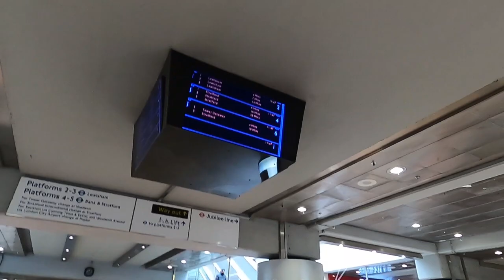Flat 11, ep. 6: Bye London, Bye UK （系列完結）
在歐洲的最後這幾天，真的很累

本來想趁著簽證到期前，好好把握最後在歐洲的時間，好好的旅遊一下
因為之前因為唸書，大部分的時間都在圖書館，真的很少出去玩

本來的計畫是Mar 5開始歐洲流浪計畫：丹麥 比利時 阿姆斯特丹 鹿特丹 布達佩斯 薩爾斯堡 國王湖 哈修塔特 維也納，19回到英國，21滾回台灣

但是在Mar 9 歐洲疫情大爆發，其實本來就知道歐洲一定會有，只是沒想到這麼誇張，竟然整個歐洲都大爆發...

好險我們早就有準備，

過年前台灣政府開始宣導，我們就開始準備
我一直叫大家戴口罩，只要是人多的地方、密閉空間，口罩一律戴好戴滿，李誠益叫大家要勤洗手，一回到家，絕對是先洗手，然後用酒精消毒（我的手已經洗到爛掉），張維恩每天murmur外面很可怕

在保加利亞，看到藥局就是衝進去買口罩買酒精
在荷蘭，黛安娜跟莎賓娜也是緊張到不行，我們後面根本不敢出門

在荷蘭也是很猶豫，最後還是決定把整個旅程都取消，直接損失£200，直接訂了從荷蘭回英國的機票，本來想說在英國乖乖在家待到21號，但是吼太擔心21的班機被取消、英國鎖國，最後把班機改到16晚上，多花了£600

回到英國再回到台灣只過了三天，真的是沒有時間感傷，根本是跟時間賽跑，趕著整理行李

其實還沒有做好要跟英國離別的準備，還來不及再好好看一次生活近一年半的地方，還來不及道別我住了五個月的倫敦小窩，還來不及跟朋友們說聲再見
人已經在機場準備離開

現在也平安回到南投我的隔離小窩
真的就是我自己一層
我媽還幫我建了簡易廚房
我們現在講話 都隔著樓梯
然後我碰過的東西也都消毒一遍
回來一天，酒精已經用完一瓶

願大家都平安